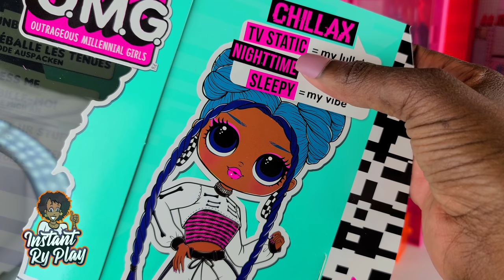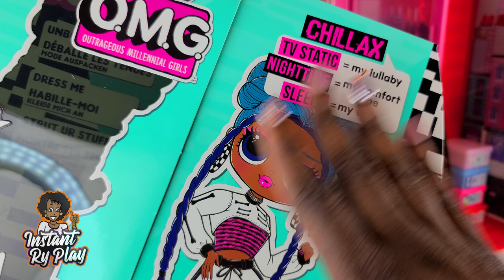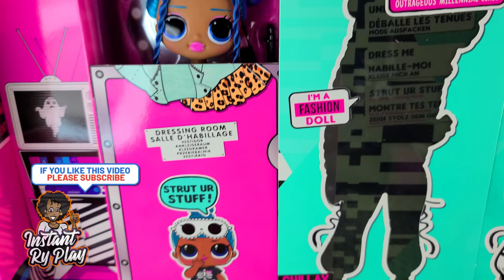LOL SURPRISE OMG SERIES 3 CHILLAX + LOL OMG Series 3 Giveaway 2020!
Lol Surprise OMG Series 3 is in stores and we got Chillax! We previously unboxed Class Prez, Da Bo$$, and Roller Chick, but have been on the hunt for Chillax for a couple weeks and on the way and we finally got her!  Check out the video where I unbox LOL OMG Series 3 Chillax and also share two additional looks I created! Thanks!!!

THE GIVEAWAY: If you watched the whole video, you know I'm doing a giveaway and explained what you have to do to enter!

To enter, must be  at least age 18  or have parental consent.

APPLICABLE LAW: Contest is subject to and governed by applicable federal, state and local laws and regulations. Participation in this Contest is void where prohibited or otherwise restricted by law.

RESPONSIBILITY AND RELEASE OF LIABILITY: Instant Ry Play is solely responsible for this contest. YouTube is not a sponsor of this contest and as consideration for entering the Contest, participants agree to release YouTube and Instant Ry Pla from any and all liability related to this contest. Instant Ry Play is not responsible for problems with Contest entries including electronic or technical difficulties.

USE OF PERSONAL DATA: Personal data provided (e.g. email and name) will only be used to notify the winner.

ENTRY PERIOD: Contest will end on July 10, 2020 at 11:59 PM ET. All entries must be received prior to the end of the contest in order to be valid.

CONTEST CANCELLATION, SUSPENSION OR MODIFICATION: Instant Ry Play reserves the right to cancel, terminate or suspend any Contest if the Contest is not capable of being completed as planned for any reason, including, but not limited to, infection by computer virus, “bugs,” tampering, unauthorized intervention, fraud, or technical failures of any kind or any other causes which corrupt or affect the administration, security, fairness, integrity, or proper conduct of any such Contest. The decision of Instant Ry Play to cancel, terminate, modify or suspend any Contest shall be final in all respects.

A comment will be randomly chosen to select the winner.

ODDS of WINNING: The Odds of winning will depend upon the number of Contest entries.

WINNER, PRIZES, AND CLAIMING PRIZES: One sole winner selected by random draw will receive (1) LOL Surprise OMG Series 3 Chillax Doll. Winner grants Instant Ry Play permission to release the name of the winner on its YouTube Channel and other social media accounts. Winner must notify Instant Ry Play of the mailing address to ship the prize to them. Failure of the Winner to provide this information within seven (7) calendar days after the end of the contest, may lead to forfeiture of the prize. In the event the prize is mailed to the winner, the winner assumes the risk of the prize’s safe arrival.

TOOLS I USE:
400 West Peachtree Street NW